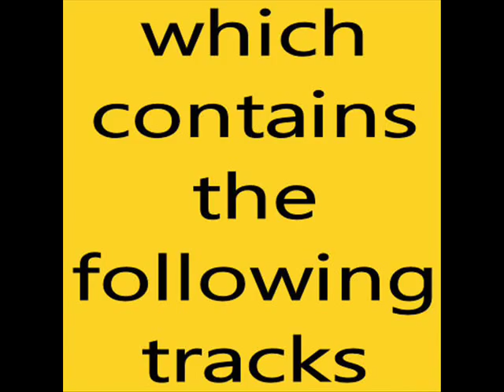status quo is it really me gotta go home (ma kelly's greasy spoon).wmv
Is It Really Me? / Gotta Go Home
(Lancaster)

Baby, the feeling that you give to me
Maybe I'm thinking your so good to me
Is it really, really me?

Baby, the feeling, I can't stand the joy
Spare me some feeling if I wake up a boy

Baby, I'm feeling like a fire, I am
Am I still teething or could I be a man?
Is it? Is it?

I gotta get along 'cos it's a long, long ride now
I've been away too long, I gotta get on home now
I'm getting far too old to know my dream of fortune
But the time is flowing now, I know what I must do

I gotta go home, I gotta go home
I gotta go home to ease my mind